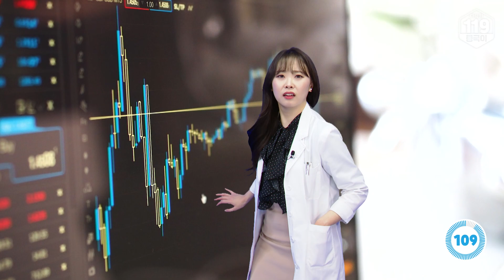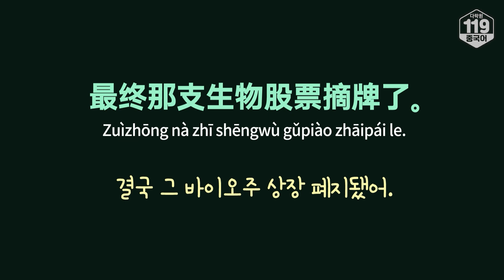[주식 관련 중국어 회화, 표현] 결국 그 바이오주 상장 폐지됐어.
📕 오늘의 표현

[문장]
결국 그 바이오주 상장 폐지됐어.
最终那支生物股票摘牌了。
Zuìzhōng nà zhī shēngwù gǔpiào zhāipái le.

[단어 및 표현]
最终 zuìzhōng 최후, 맨 마지막
生物 shēngwù 생물
股票 gǔpiào 주식, 증권
摘牌 zhāipái (주식이) 상장 폐지가 되다

💡 Tip
중국어로 ‘상장 폐지가 되다’라는 표현은 ‘摘牌’인데요, ‘摘(떼다)+牌(간판)’ 즉, ‘주식시장에서 회사 간판을 떼내다’라고 이해하면 어렵지 않아요!